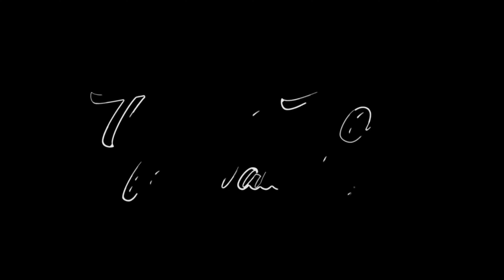朝鲜胜利节阅兵，金正恩在前，李鸿忠走在绍伊古身后。朝俄今后将走更近？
视音频材料源自网络. Credits：@phoenixtvnews7060

作为亚马逊合作伙伴，我们从合格购买中获得佣金。这不会对您的价格产生影响。

Amazon is introducing the Echo Pop
亚马逊智能插座 （Amazon Smart Plug）
安克声酷 (Anker Soundcore)
Nulaxy 无线车载蓝牙 (Nulaxy Wireless in Car Bluetooth)
COMSOON 车载蓝牙5.0接收器 (COMSOON Bluetooth 5 0 Receiver for Car)
WiFi Deauther 手表 V3
DEWALT DPG82 11C 隐形透明防雾双模安全护目镜
Blink Mini 智能安保相机 smart security camera
HOTOR 汽车垃圾桶
见证第四代 Echo - Meet the Echo 4th Gen
汽车清洁胶Cleaning Gel for Car
Perytong Sleep Headphones Wireless, Bluetooth Sports Headband:
Perytong 无线睡眠耳机，蓝牙运动头带

AGPTEK Smart Watch for Women:
AGPTEK 女性智能手表

SIN SHINE Compressed Air 3.0 Multi Use Electric Air Duster:
SIN SHINE 压缩空气3.0多功能电动吹尘器

nixplay Smart Digital Picture Frame 10.1 Inch:
nixplay 智能数码相框 10.1 英寸

Nintendo Switch with Neon Blue and Neon Red Joy‑Con:
任天堂Switch 带霓虹蓝和霓虹红Joy‑Con

Govee Car LED Lights:
Govee 汽车LED灯

Drop Stop - The Original Patented Car Seat Gap Filler:
Drop Stop - 原创专利汽车座椅缝隙填充器

DEERC D20 Mini Drone for Kids:
DEERC D20 儿童迷你无人机

Force1 UFO 4000 Mini Drone for Kids:
Force1 UFO 4000 儿童迷你无人机

Soundcore Anker Noise Cancelling Headphones:
Soundcore Anker 降噪耳机

Magic Bullet Blender, Small, Silver, 11 Piece Set:
Magic Bullet 搅拌机，小型，银色，11件套装

The Original Everlasting Comfort Seat Cushions:
The Original Everlasting Comfort 座垫

Instant Pot Duo 7 in 1 Electric Pressure Cooker:
Instant Pot Duo 7合1 电压力锅

Blink Outdoor 3rd Gen:
Blink Outdoor 第三代

NOCO Boost Plus Jump Starter Box:
NOCO Boost Plus 跳线起动器盒

Amazon Smart Plug:
Amazon 智能插座

Razer Anzu Smart Glasses:
Razer Anzu 智能眼镜

MOTOPOWER MP69033 Car OBD2 Scanner:
MOTOPOWER MP69033 汽车OBD2扫描仪